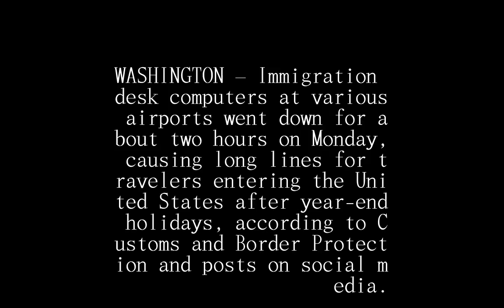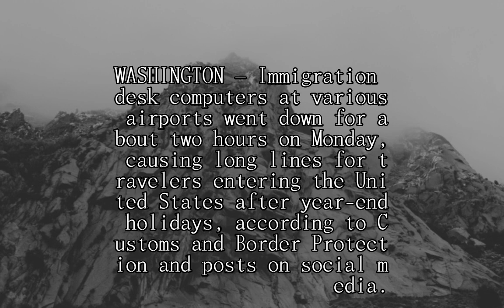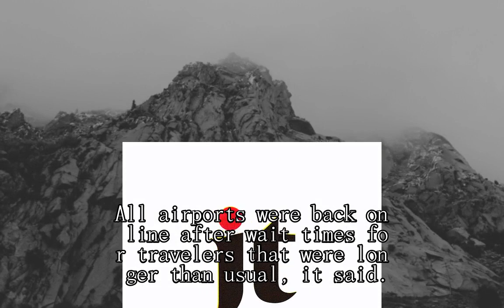U.S. airport immigration computers go down for two hours amid year-end crush